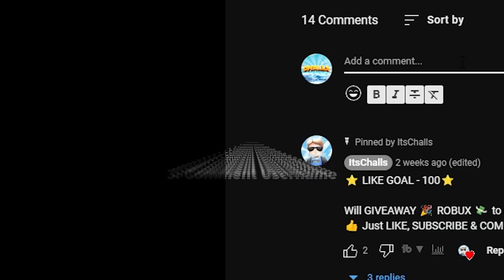*ALL NEW* 25 PROMO CODES FOR (RBLX.EARTH, RBXGUM, CLAIMRBX, BLOX.LAND, GEMSLOOT) *FEBRUARY 2023*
In this video I show 25 promocodes for rblxearth, rbxgum, claimrbx, bloxland, and gemsloot working codes 2023 february today not expired codes. Working promo codes on rblx.earth rbxgum claimrbx blox.land and gemsloot 2023 today not expired

Note: If the code(s) is/are not working then it is because you are trying to redeem the code after it has reached its maximum uses! You should try to redeem the code as soon as possible!

ROBLOX is an online virtual playground and workshop, where kids of all ages can
safely interact, create, have fun, and learn.